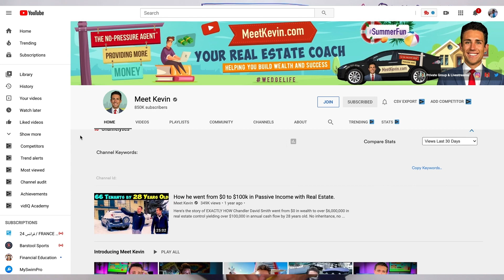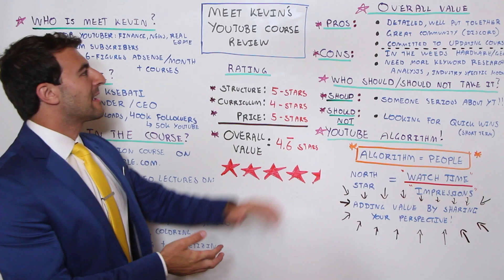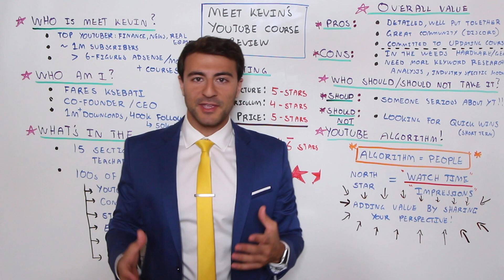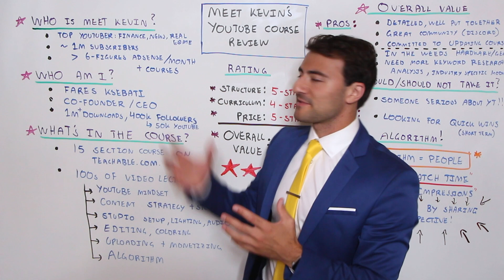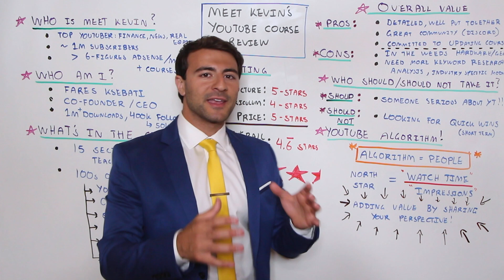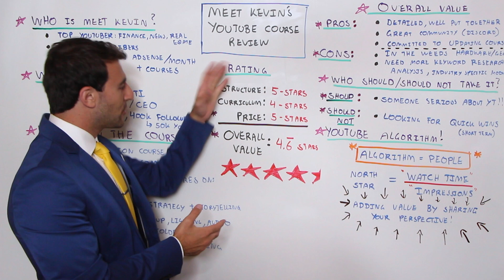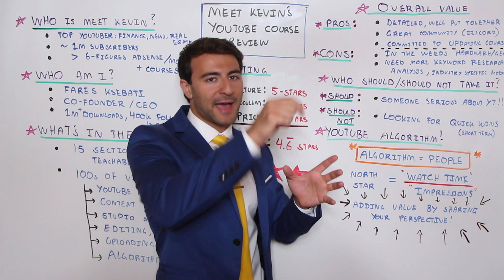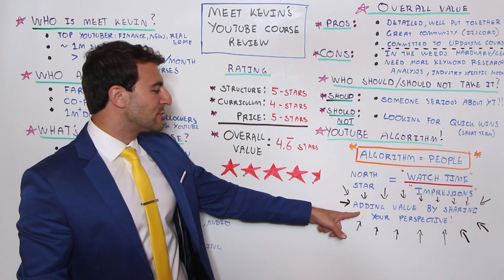The TRUTH About Meet Kevin's YouTube Course | Meet Kevin Course Review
In depth review on Meet Kevin's new YouTube course and the truth about the YouTube algorithm!

Also checkout Meet Kevin's Investing & Psychology of Money Course!

00:00 Meet Kevin Course Overview
01:37 Course Curriculum
02:14 Overall Course Value (Pros & Cons)
05:50 Who Should and SHOULD NOT Take This Course
06:55 Overall Star Rating
08:42 The YouTube Algorithm